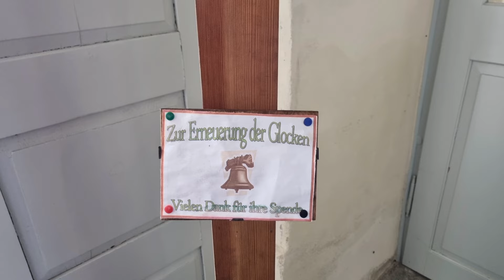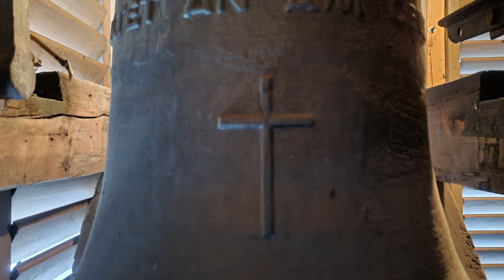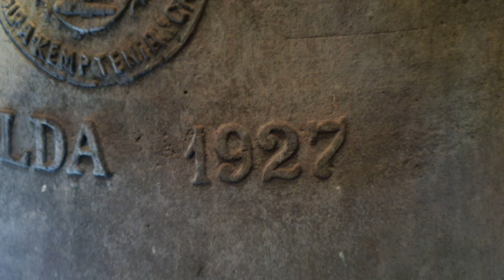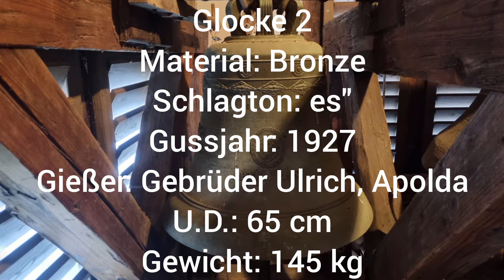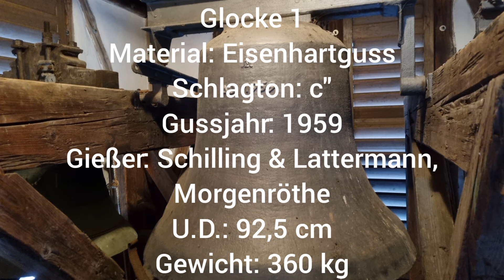Marienkirche Plohn (V) Glocken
Die evangelisch-lutherische Marienkirche im vogtländischen Plohn bei Lengenfeld wurde 1861 geweiht.

1315 entstand schon die erste Kapelle in Plohn. Um 1520 entstand der Flügelaltar, welcher gemeinsam mit der Kanzel bei einem Kirchenbrand im Dreißigjährigem Krieg 1633 gerettet werden konnte. 1634 wurde eine neue Kirche erbaut, die wegen Baufälligkeit abgerissen wurde. Schließlich entstand die jetzige Kirche aus dem Jahre 1861.

Glocken
Bekannt ist, dass eine Glocke aus dem Jahre 1861 in der Kirche hing, die im ersten Weltkrieg eingeschmolzen wurde. 1927 wurden drei neue Bronzeglocken von Gebrüder Ulrich aus Apolda gegossen. Davon blieb die kleine Glocke im zweiten Weltkrieg verschont und läutet heute noch.

1959 wurden zwei neue Eisenhartgussglocken von Schilling & Lattermann aus Morgenröthe-Rautenkranz gegossen. Die zwei Eisenhartgussglocken und die übrige Bronzeglocke werden noch heute per Hand geläutet.

Daten der Glocken:

Glocke 1
Material: Eisenhartguss
Schlagton: c"
Gussjahr: 1959
Gießer: Schilling & Lattermann, Morgenröthe
U.D.: 92,5 cm
Gewicht: 360 kg

Glocke 2
Material: Bronze
Schlagton: es"
Gussjahr: 1927
Gießer: Gebrüder Ulrich, Apolda
U.D.: 65 cm
Gewicht: 145 kg

Glocke 3
Material: Eisenhartguss
Schlagton: ges"
Gussjahr: 1959
U.D.: 68 cm
Gewicht: 150 kg

Das Geläut soll in nächster Zeit saniert werden. Wer die Kirchgemeinde dabei unterstützen möchte, kann dies unter folgendem Spendenkonto tun:
Sparkasse Vogtland
Christus-Kirchspiel im Vogtland
IBAN: DE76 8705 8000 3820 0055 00
Verwendungszweck: Spende Glocken Plohn

Diese Aufnahme entstand am Samstag, den 18. November 2023 zu einem Sonderläuten.

Programm:
0:00 Bilder der Kirche mit Teilgeläut
2:16 Glocke 3
3:39 Glocke 2
4:58 Glocke 1
6:28 Vollgeläut